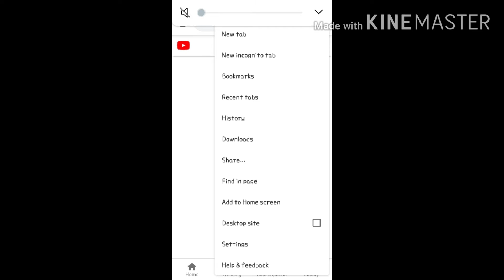HOW TO INSERT A CHANNEL BANNER (read description for details)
1: Go to Chrome
3: tap the 3 dots in the corner.
4: tap: Desktop Site
5: go to your Profile
6: Choose Customize Channel
7: Tap the "Insert Channel Art" button.
8: Tap, "Import from Device"
9: choose the banner
10: Save the banner, YOU'RE DONE NOW-